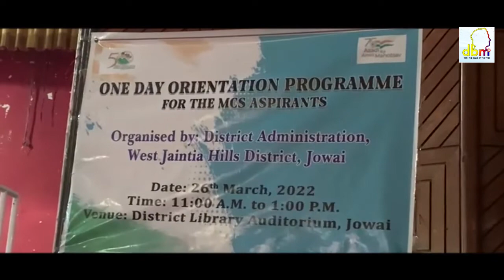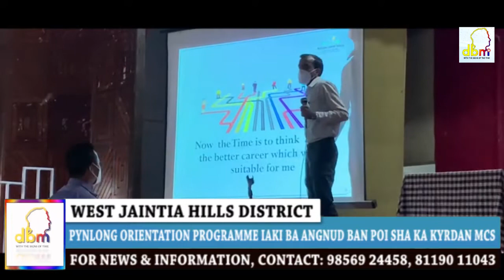PYNLONG ORIENTATION PROGRAMME IAKI BA ANGNUD BAN POI SHA KA KYRDAN MCS